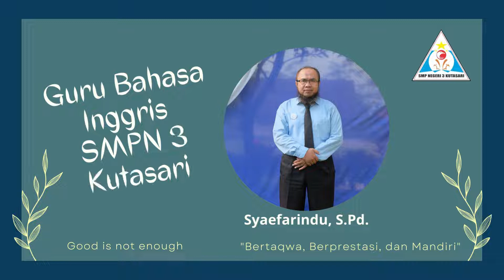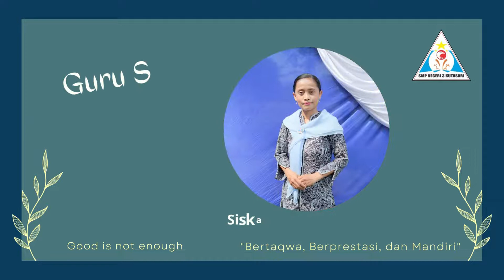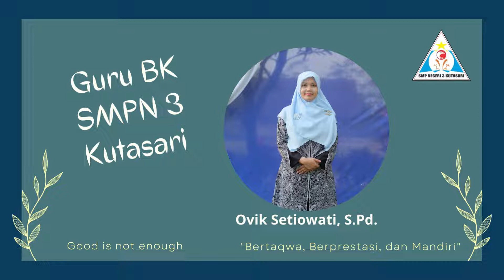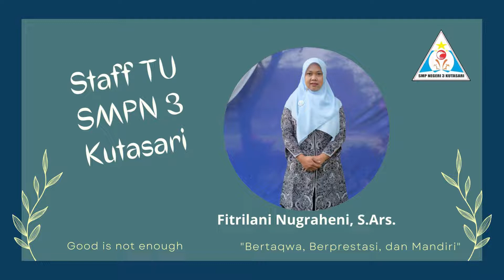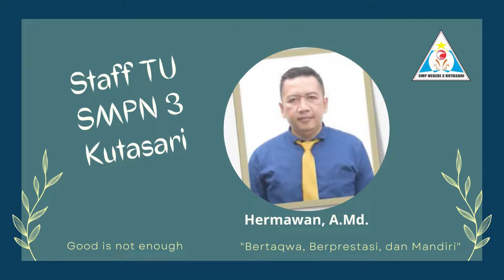PROFIL GURU SMP NEGERI 3 KUTASARI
good is not enough